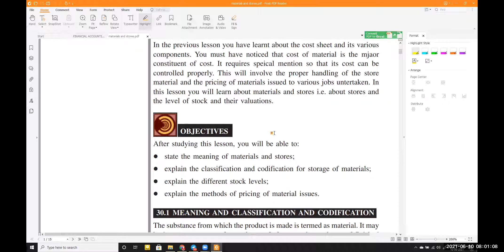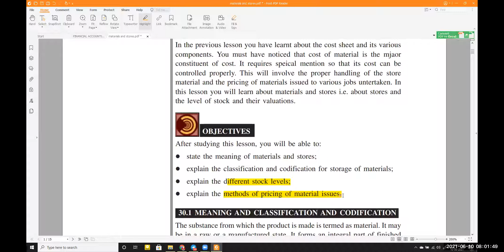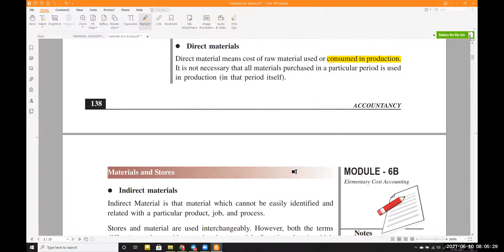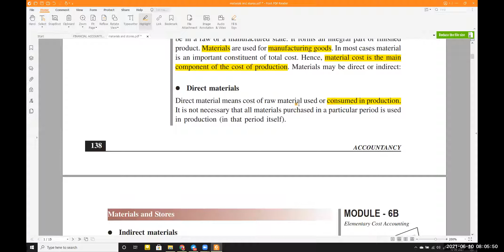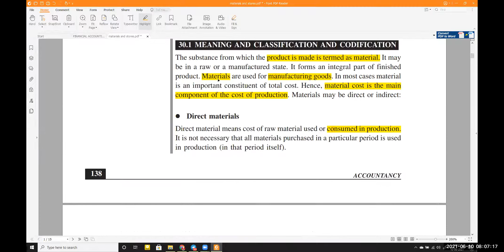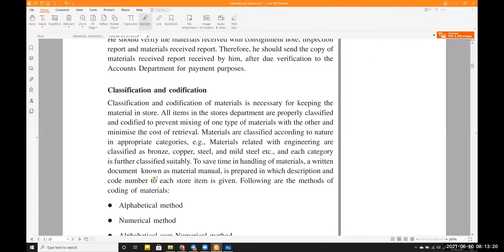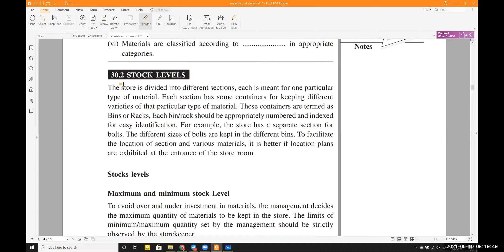Introduction to Materials and Stores Accounting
This Lecture Introduces the Students to Basic Concepts of Materials and Stores in Costing- Made for FYBCOM Students